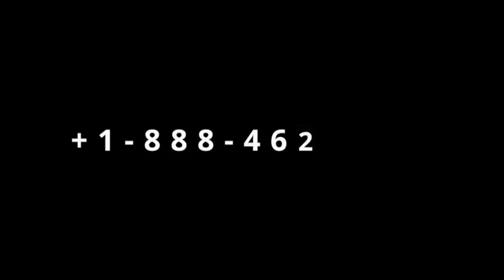Gingilchaa 8ffaa Oromoon abbaa injifannoo Dha!